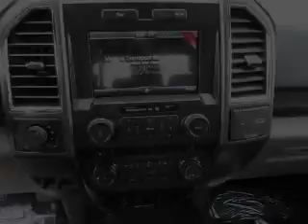2015 Ford F-150 - Findlay OH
Phone:
Year: 2015
Make: Ford
Model: F-150
Trim:
Engine: 2.7 liter 6 cylinder 24 valve
Transmission: 6-Speed Automatic
Color: Ingot Silver Metallic
Mileage: 6
Address:
12000 County Road 99